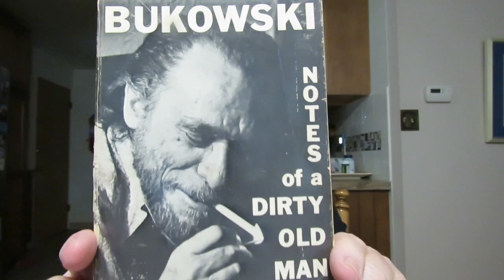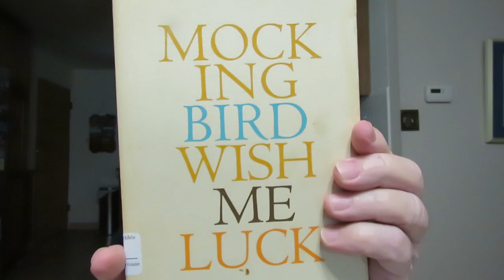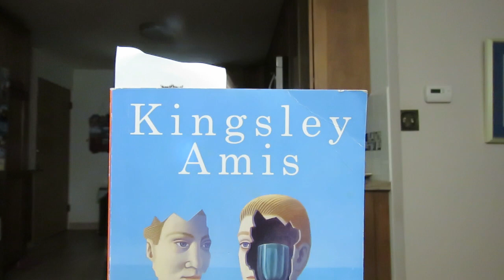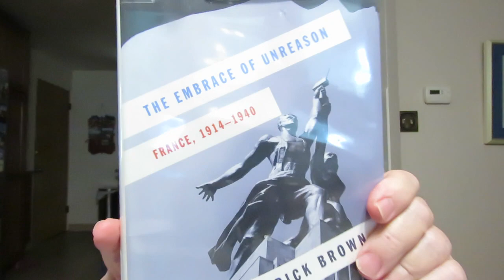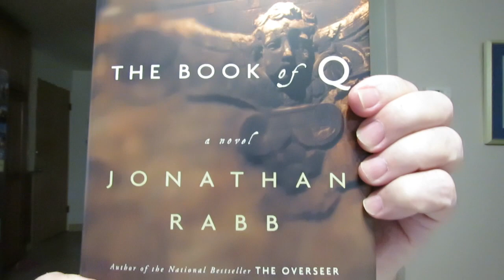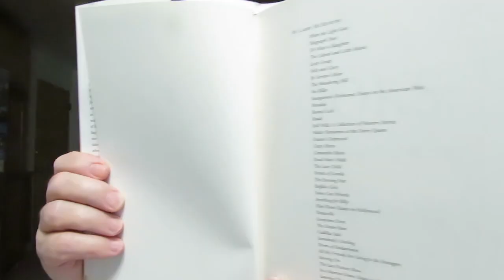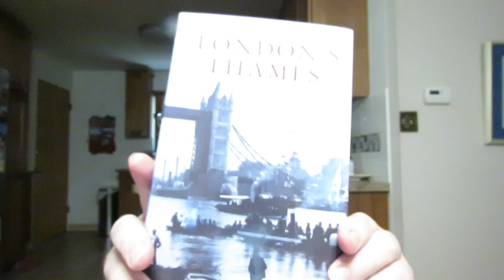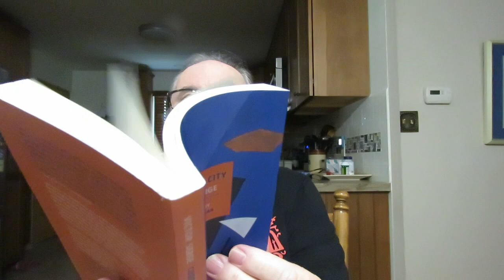an old and new books haul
'The Rest Is Noise: Listening To The Twentieth Century' Music history by Alex Ross

'The Embrace Of Unreason: France, 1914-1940' French History by Frederick Brown

'Mr. Barrett's Secret and Other Stories' by Kingsley Amis

'An Angle on the World: Dispatches and Diversions from the New Yorker and Beyond' essays by Bill Barich

'George Sand: Biography' by Curtis Cate

'An Imaginary Life' historical fiction by David Malouf

'Burning In Water Drowning In Flame: Selected Poems 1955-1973' by Charles Bukowski

'Notes of a Dirty Old Man' Stories by Charles Bukowski

'Mockingbird Wish Me Luck' Poetry by Charles Bukowski

'The Days Run Away Like Wild Horses Over The Hills' Poetry by Charles Bukowski

'Hollywood' a novel by Charles Bukowski

'Women' a novel by Charles Bukowski

'London's Thames: The River That Shaped a City and Its History' by Gavin Weightman

'American Fun: Four Centuries Of Joyous Revolt' Cultural history by John Beckman

'Mrs. Bridge' A Novel by Evan S. Connell

'The Book of Q' A Novel by Jonathan Rabb

'Literary Life: A Second Memoir' by Larry McMurtry

'Books: A Memoir' by Larry McMurtry

'Conquered City' A Novel by Victor Serge Translated By Richard Greeman

'Midnight In The Century' A Novel by Victor Serge Translated And With An Introduction By Richard Greeman

'Unforgiving Years' A Novel by Victor Serge Translated and With an introduction by Richard Greeman